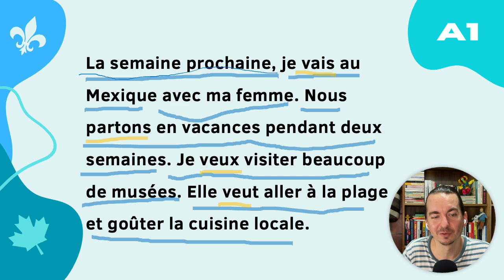Dictado en Francés Nivel A1 - Dictado 070